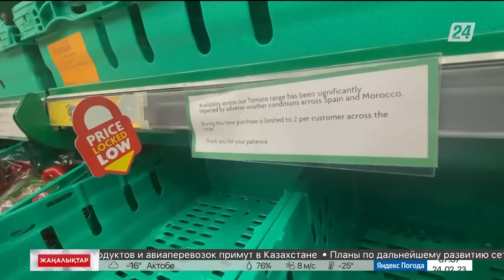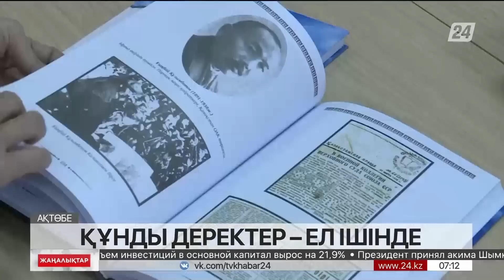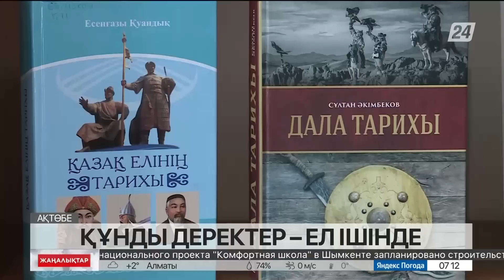24 ақпан 2023 жыл - 07:00 жаңалықтар топтамасы